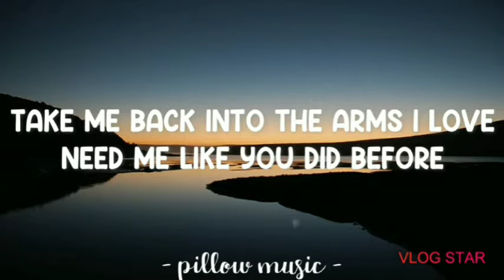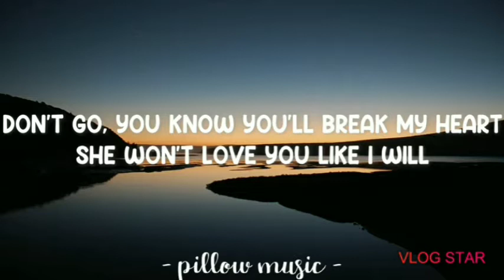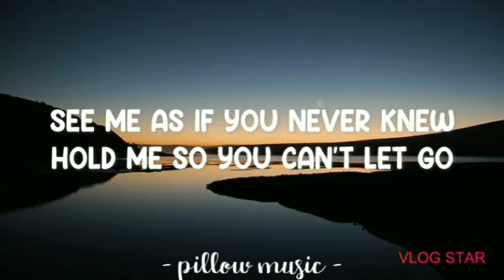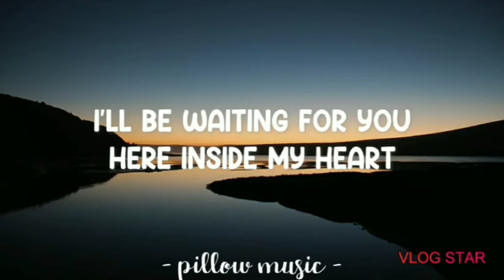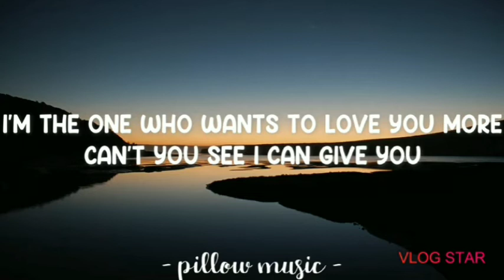To Love You More (celine dion)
this song dedicated to my LDR BOYFRIEND I REALLY MISS YOU NOW baby 😘